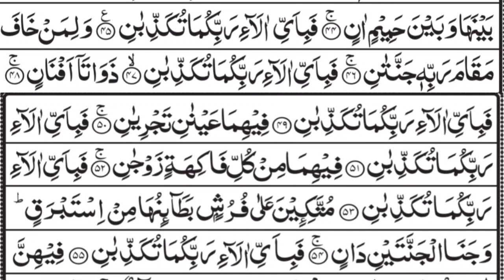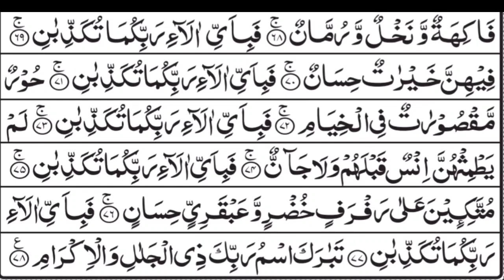Everything has an adornment, and the adornment of the Qur’an is Surah Ar Rahman( ارحمن)❤️🎧